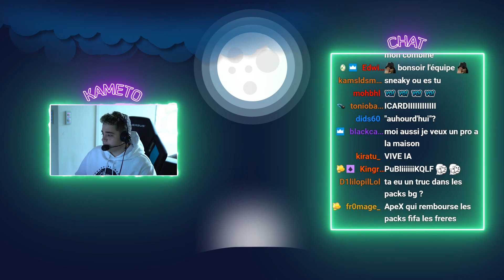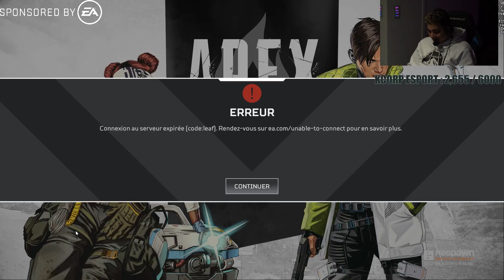PLUS PERSONNE NE LES ARRÊTE SUR APEX LEGENDS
On est reparti en test de la nouvelle saison d'Apex Legends avec les potes

Clickez ici pour télécharger Apex Legends sur PC, PS4 et XBOX